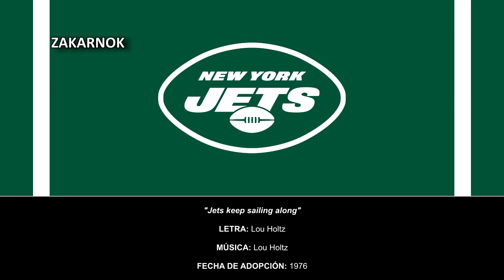Himno del New York Jets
Página oficial del club:
Los New York Jets (en español, Jets de Nueva York) son un equipo profesional de fútbol americano de los Estados Unidos con sede en el área metropolitana de Nueva York. Compiten en la División Este de la Conferencia Americana (AFC) de la National Football League (NFL) y disputan sus encuentros como locales en el MetLife Stadium, ubicado en la ciudad de East Rutherford, Nueva Jersey.

El equipo fue fundado en 1959 como los Titanes de Nueva York, un miembro original de la Liga de Fútbol Americano (AFL); más tarde, la franquicia se unió a la NFL en la fusión AFL-NFL en 1970. El equipo comenzó a jugar en 1960 en el Polo Grounds. El nombre actual fue adoptado en 1963 y la franquicia se trasladó al Shea Stadium en 1964 y luego al Meadowlands Sports Complex en 1984. Los Jets avanzaron a las eliminatorias o playoffs por primera vez en 1968 y pasaron a competir en el Super Bowl III, donde derrotaron a los Baltimore Colts, convirtiéndose en el primer equipo AFL en derrotar a un club de la NFL en un AFL-NFL World Championship Game. Desde 1968, los Jets han llegado trece veces a las eliminatorias, y cuatro veces a la final del Campeonato de la AFC, siendo la más reciente contra los New England Patriots en 2009 y Pittsburgh Steelers en 2010. Sin embargo, los Jets no han llegado nunca más al Super Bowl desde los años 1960.

El centro de entrenamiento del equipo, Atlantic Health Jets Training Center, abrió sus puertas en 2008 y está ubicado en Florham Park (Nueva Jersey). El equipo lleva a cabo en él su campamento de entrenamiento anual.